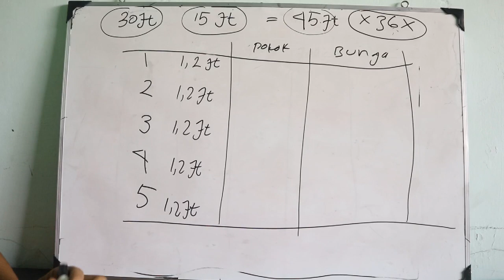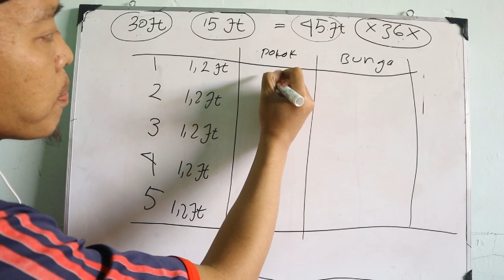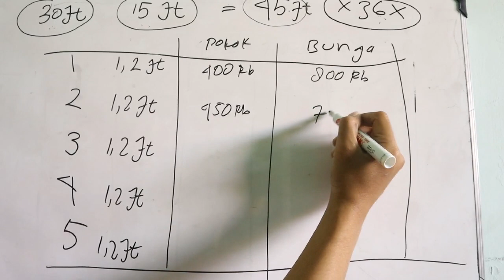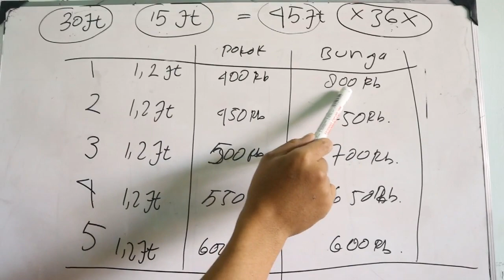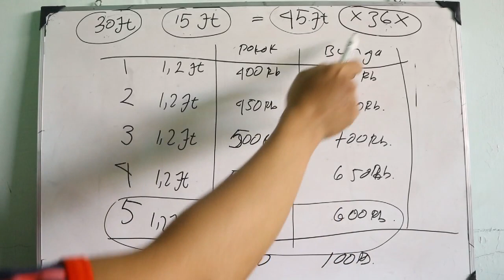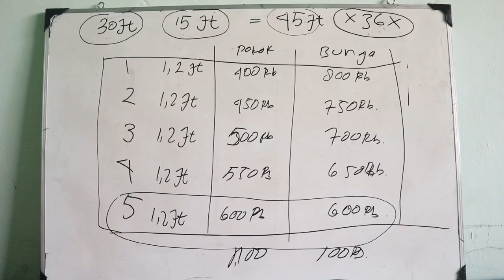Apa itu arti sistem Bunga Menurun pada leasing kredit kendaraan motor atau mobil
Apa itu arti sistem Bunga Menurun pasa leasing kredit kendaraan motor atau mobil merugikan atau menguntungkan bisa juga kredit bunga menurun ini diaplikasikan pada pinjaman hutang di bank Mari kita bahas dengan cara Orang Awam